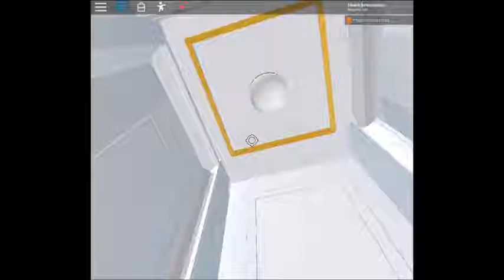Roblox Project Titan First Class Stateroom Tour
Project Titan is a project that focuses on Modelling the Whole Titanic in Roblox for Touring objectives, This was made by me ( titanicbruceismay ). This tour video peeks at First Class Staterooms B58, B60 and B64 as well as the Bathroom Facility of these cabins.